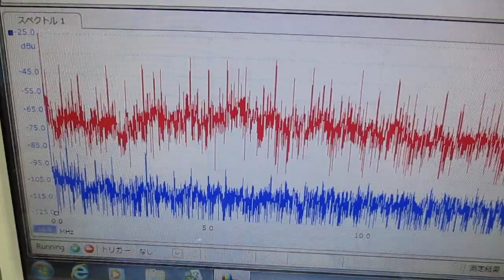メガヘルツの超音波発振制御プローブを利用した実験動画 ultrasonic-labo